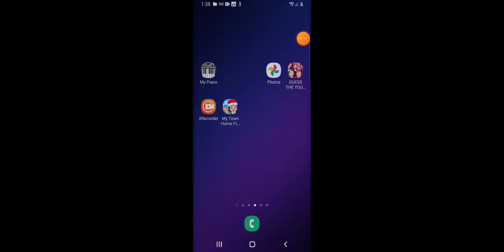December 21, 2020